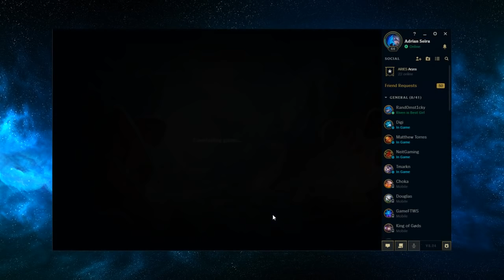[ Adrian Riven ] Riven vs Camille [ Firetheft ] Top - Challenger top main